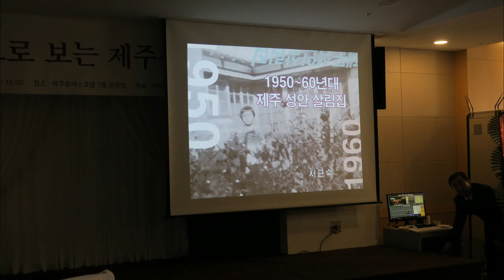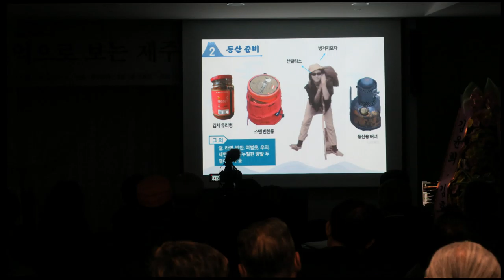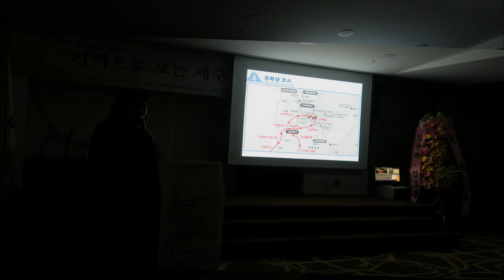‘제10회 향토문화발전세미나’ 2019 Photo Version